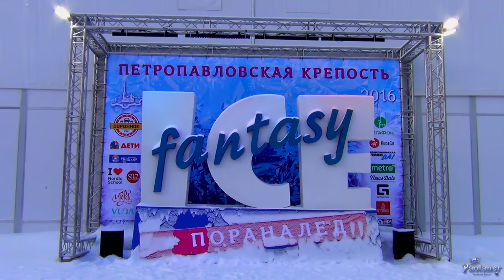Фестиваль ледовых скульптур «Ice Fantasy» (2016)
Ежегодный фестиваль ледовых скульптур "Ice Fantasy" в Петропавловской крепости (Санкт-Петербург).
Kerani - "A Winter's Tale".